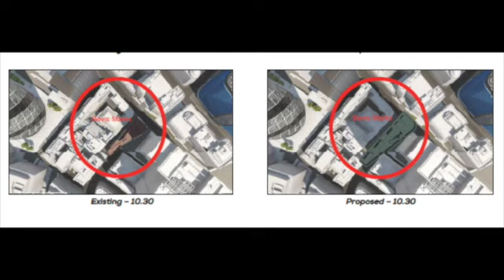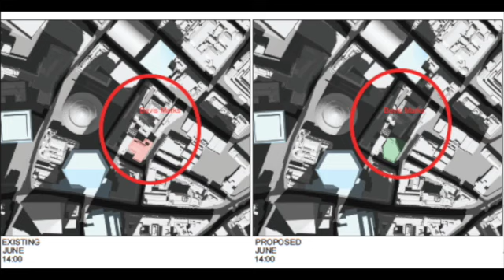Protect Bevis Marks Synagogue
IMPORTANT LINKS - HOW TO OBJECT

From Jonathan Solomons, Chair of the Bevis Marks Synagogue Committee,

Dear Friend

Thank you to everyone who took the time to submit representations to the City of London in relation to the proposed building at 33 Creechurch Lane. Over 1000 objections were received which constitutes a tremendous response, one which it is hoped will support our continued conversations with the City of London planning department about the enormous impact on our beloved Bevis Marks.

I must now trouble you for some help again. There is a second building which has submitted planning permission in our immediate vicinity. This building – 31 Bury Street (Bury House) is even larger (51 storeys) than the proposed Creechurch Lane development. Each of these buildings alone will have a significant impact on the synagogue, if both were to be built, the impact could be catastrophic.

As a small community with limited resources, it was necessary to first focus all our energy into objecting to 33 Creechurch. Now I must now urge you all to spend a little bit of time submitting a similar objection to 31 Bury Street.

The key messages that should be conveyed in any objections are

· The unique history of the synagogue including the fact that it is the only non-Christian place of worship in the City of London and it is the Cathedral Synagogue of the United Kingdom. One cannot begin to imagine this kind of encroachment being permitted on the doorstep of St Paul's, despite Bevis's similar importance to people of the Jewish faith

· The sheer size of the building will have a hugely detrimental impact. We will lose much of our sunlight & daylight both to the courtyard and inside in the synagogue. This will negatively impact on our ability to pray and to celebrate weddings and other events of national importance.

· The building will become the new backdrop to the synagogue, especially when first seeing it when entering the courtyard, blocking out any sky around the synagogue.

· The cumulative effect of this and other proposed buildings. The entire backdrop of the synagogue will be made up of these buildings and they will block out the sun all day from 9 AM-4 PM.

· The proposal creates a shopping arcade on Heneage lane and provides parking for hundreds of bicycles, which means there will be a very large increase in traffic up and down Heneage Lane, along the synagogue's eastern wall, causing disruptive noise inside the synagogue and in the rabbi's house.

If emailed, please use the following reference 20/00848/FULEIA.

Please note that it can take a few days for your objections to be displayed, please check back to ensure this happens and contact the City of London if there are any problems. The consultation window closes on the 1st February 2021 but please make your objections as soon as possible.

I would like to thank you again for your support with this very important matter and wish you and your families well at this continued difficult time.

Jonathan Solomons

Chair, Bevis Marks Synagogue Committee